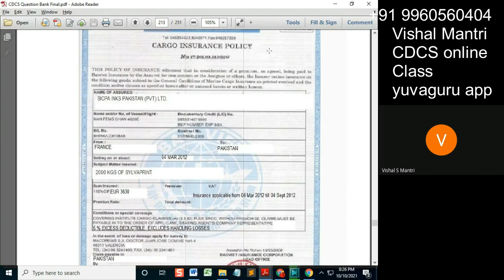CDCS class ISBP 09102021 watermark#shorts165